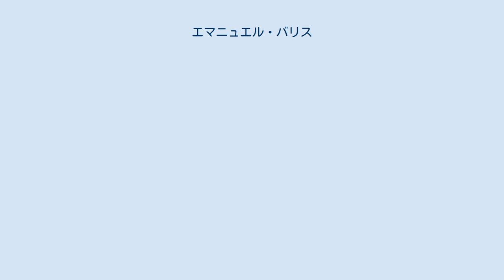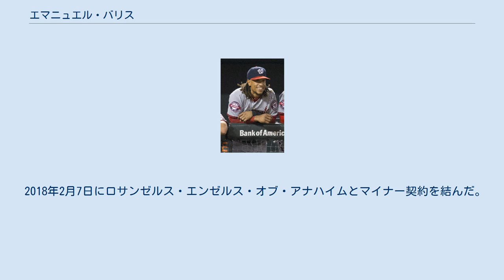エマニュエル・バリス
エマニュエル・アレン・バリス（Emmanuel "Manny" Allen Burriss, 1985年1月17日 - ）は、アメリカ合衆国・ワシントンD.C.出身のプロ野球選手（内野手）。
右投両打。
MLB・ロサンゼルス・エンゼルス・オブ・アナハイム傘下に所属。
 2006年のMLBドラフト1巡目追補（全体33位）でサンフランシスコ・ジャイアンツから指名され、プロ入り。
 2008年は、メジャーのスプリングトレーニングに招待されず、開幕を傘下のAAA級フレズノ・グリズリーズで迎えた。
4月20日にメジャーへ昇格した。
オフにアリゾナ・フォールリーグに派遣されスコッツデール・スコーピオンズでプレーした。
 2009年は、スプリングトレーニングでケビン・フランドセンから正二塁手のポジションを奪取した。
4月1日の開幕戦にスタメンで出場した。
6月4日には、ランディ・ジョンソンの通算300勝を達成した試合に出場し、決勝打を放っている。
しかし、6月16日にAAA級フレズノへ降格した。
7月5日の試合で左足を負傷しシーズンを終えた。
 2010年に復帰したが、ポストシーズンのロースターには登録されなかった。
 2011年は、59試合に出場した。
 2012年7月28日にDFAとなり、AAA級フレズノに降格した。
9月4日にメジャーに再昇格した。
 2012年11月21日にシンシナティ・レッズとマイナー契約を結んだ。
 2013年は、傘下のAAA級ルイビル・バッツで108試合に出場した。
 2013年12月にワシントン・ナショナルズとマイナー契約を結んだ。
 2014年は、傘下のAAA級シラキュース・チーフスでプレーした。
11月10日にマイナー契約でナショナルズと再契約。
 2015年6月26日にメジャー契約となり25人枠入りしたが、7月28日にジェイソン・ワースとライアン・ジマーマンの故障者リストからの復帰に伴ってAAA級シラキュースへ降格した。
10月13日にFAとなった。
 2015年11月18日にフィラデルフィア・フィリーズとマイナー契約を結び、2016年のスプリングトレーニングに招待選手として参加することになった。
 2016年4月2日にメジャー契約を結び、開幕ロースター入りした。
6月1日にDFAとなり、4日に40人枠を外れる形で傘下のAAA級リーハイバレー・アイアンピッグスへ配属された。
8月19日に再びメジャー契約を結んで25人枠入りした。
10月7日に40人枠から外れる形でAAA級リーハイバレーへ降格したが、15日にマイナー降格を拒否してFAとなった。
 2016年12月13日にナショナルズとマイナー契約を結び、2017年のスプリングトレーニングに招待選手として参加することになった。
2017年11月6日にFAとなった。
 2018年2月7日にロサンゼルス・エンゼルス・オブ・アナハイムとマイナー契約を結んだ。